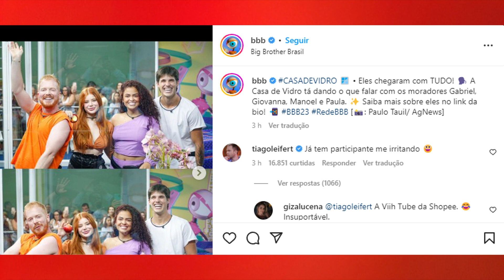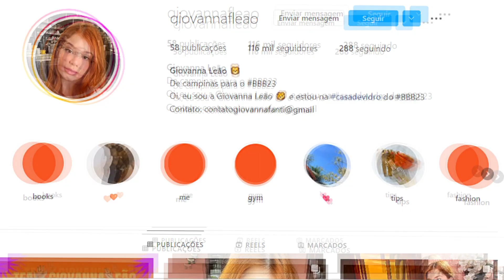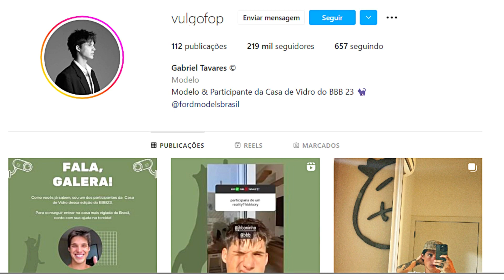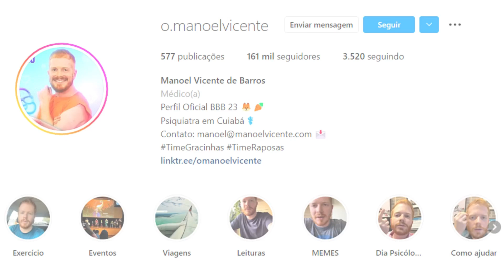Quem são os participantes da casa de vidro do BBB 23?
Participantes da casa de vidro do BBB 23: Os participantes da casa de vidro do BBB 23 já foram anunciados e nesse vídeo você saberá tudo sobre a vida dos participantes da casa de vidro do BBB 23. Na casa de vidro do BBB 23 estão 4 pessoas, sendo 2 homens e 2 mulheres. O público vai votar para apenas 1 homem e 1 mulher entrarem definitivamente no Big Brother Brasil 2023.

Os participantes da casa de vidro são: Giovanna Leão, Gabriel Tavares, Manoel e Paula Freitas.

▶️ Gil do Vigor ensina truques para BBBs 23 se darem bem - Gil Do Vigor Guru do BBB 23

▶️ BBB 23: Veja quais são as novidades dessa temporada e os spoilers que Tadeu Schmidt soltou